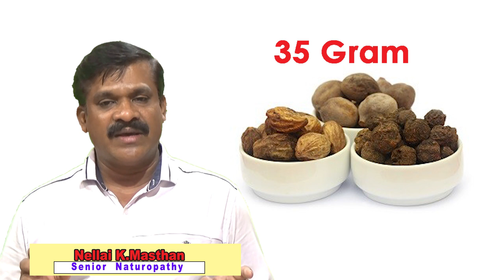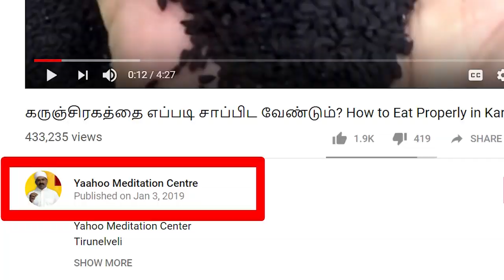சுகா்/நீரிழிவு நோய்க்காண மூலிகைகள்/ மருத்துவம் /Herbal Medicine for Diabetes 7358682854